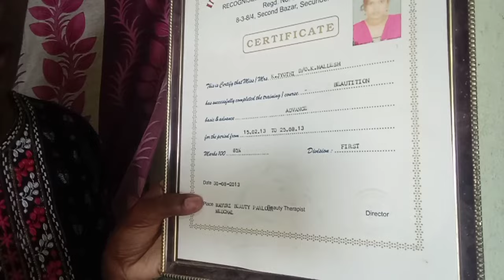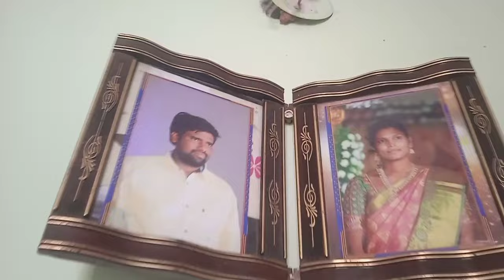vlog నా మిషన్స్ చూపిస్తాను. రండి/my home tour/కష్టమైనా సుఖమైన/ఇంతటి పనైనా సాధిస్తాం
ఇంట్లోనే టైలరింగ్ షాప్/my home tour/కష్టమైనా సుఖమైన/ఇంతటి పనైనా సాధిస్తాం